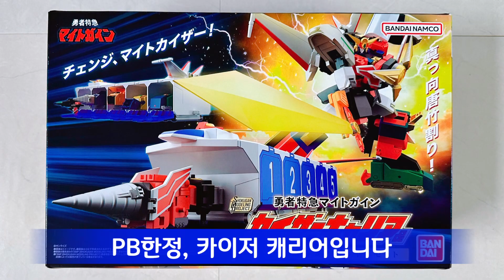프로포션 파츠는 인질이다! SMP 카이저 캐리어!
SMP 용자특급의 프리미엄 반다이 한정판, SMP 카이저 캐리어를 소개합니다.
이제 SMP 마이트 건너만 출시하면 끝이네요.